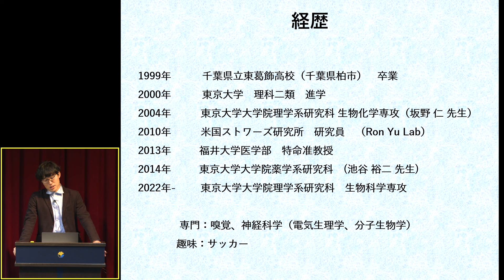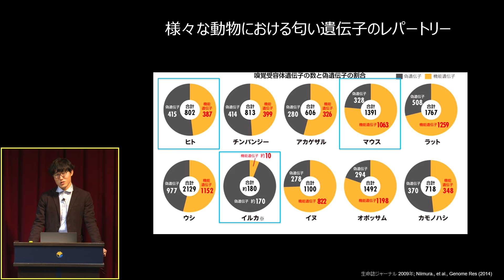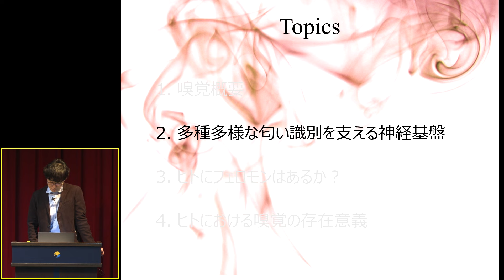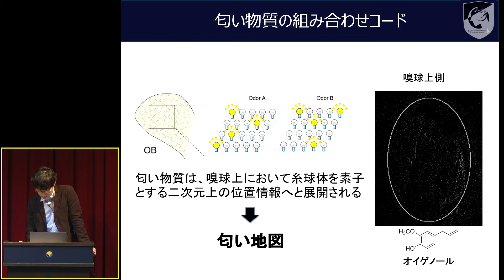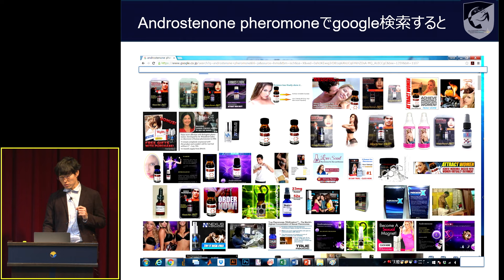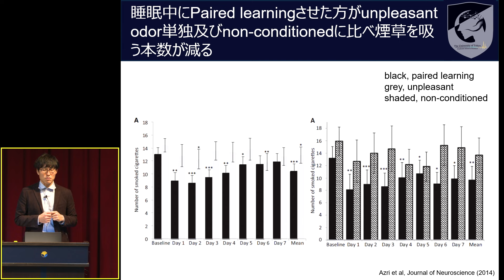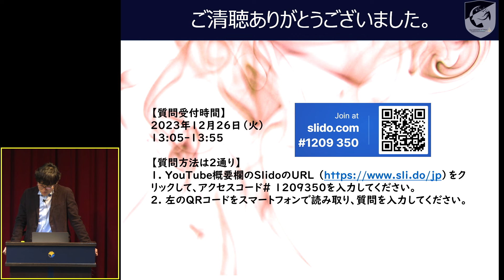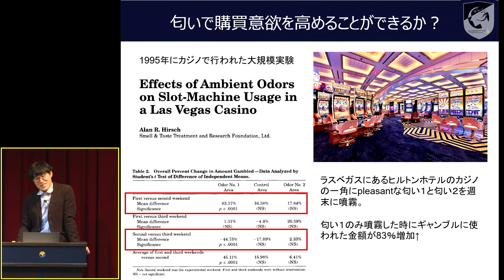高校生のための冬休み講座2023 「匂いの世界」竹内春樹教授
東京大学 理学部 高校生のための冬休み講座2023 にてライブ配信した内容を公開しました。

「匂いの世界」
講師:竹内春樹 生物化学科教授

＊Slidoによる質問は終了しております。

東大理学部 高校生のための冬休み講座2023

一緒に理学の未来をつくりませんか？
最先端の研究を行う教員たちによる
高校生のための特別授業を公開します